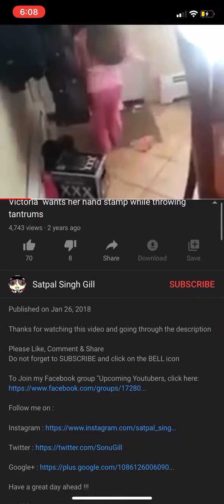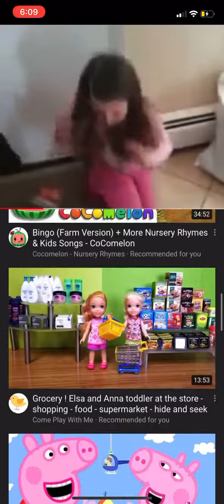Unknown uttp throws a fit for not getting his hand stamp